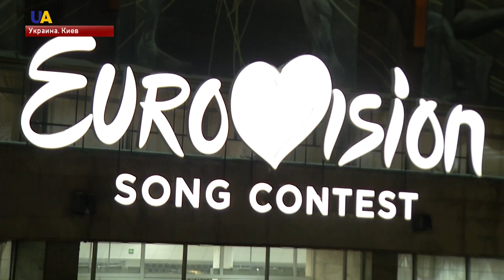Отбор на Евровидение-2018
LAUD, группа The Erise и VILNA - первые финалисты национального отбора на Евровидение-2018.В полуфинале они прошли дальше по сумме баллов от жури и зрителей. Всего за место в финале сражались девять исполнителей. Больше расскажет Юлия Крючкова.